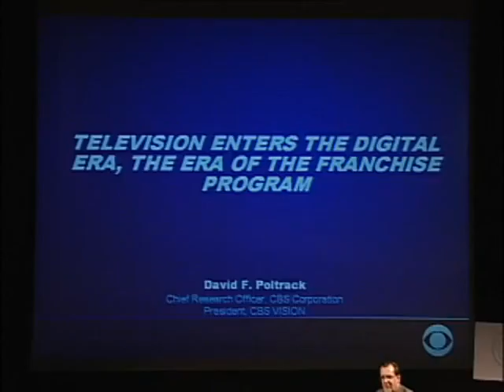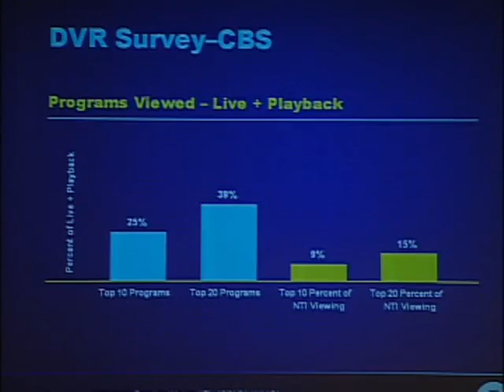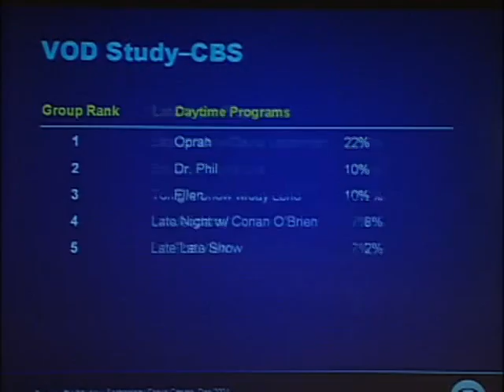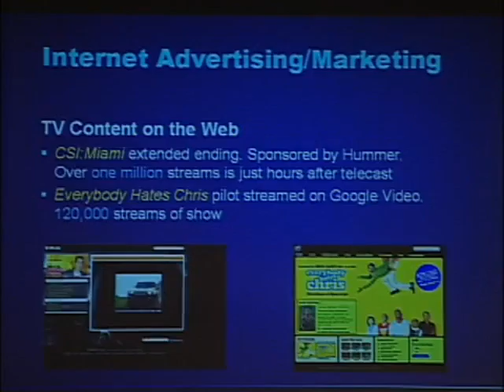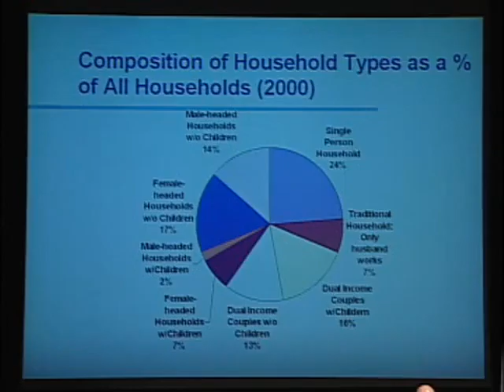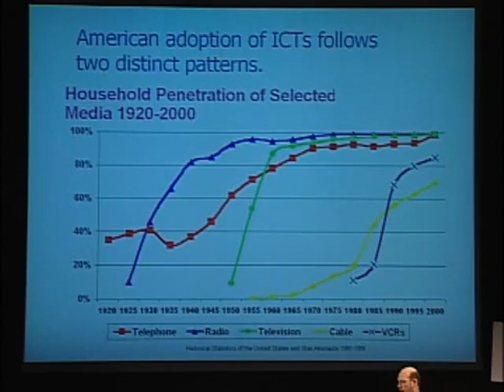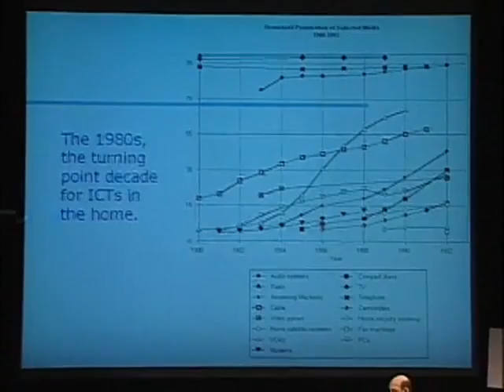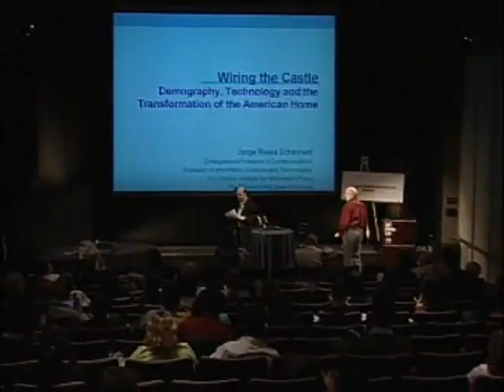TV's New Economics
Though younger technologies such as iPods and cell phones signify the emerging digital era in the popular imagination, the transformation of television from a broadcast medium offering limited channels to a digitally enhanced environment of (apparently) infinite choice may be far more significant in social and historical terms.

This March, 2006, MIT Communications Forum examined the changing economic base of American television, the role of audiences and audience-measurement, and the broader role of consumption and advertising in the evolution of American television. Speakers included CBS Vision president David Poltrack and Penn State's Institute for Information Policy co-director Jorge Schement.